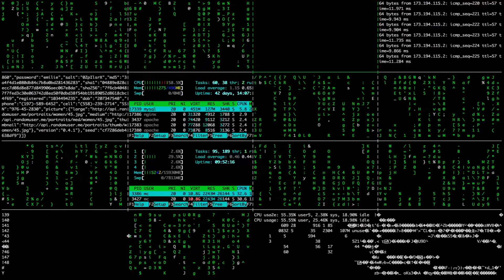JACK TORMENTS ME | RESIDENT EVIL 7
First time through playing Resident Evil 7 Bio Hazard and its a jumpy one.. Missed the first chunk of gameplay due to recording error but no big deal you can play it for yourself! "Welcome to the family"